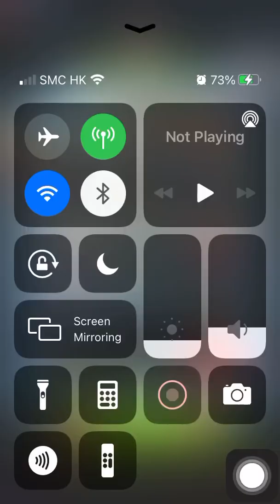Special Mission 1 20210529 Aggretsuko: Short timer Strikes Back! 烈子 Puzzle Gameplay